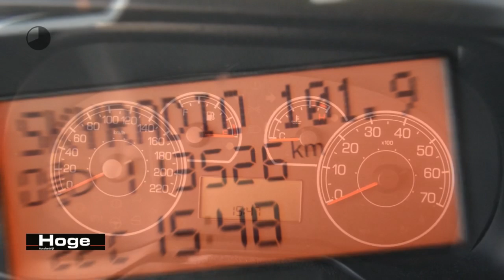Fiat Grande Punto 1.3 M-JET ACTUAL Airco Lichtmetaal Elektrische ramen Stuurbekrachtiging Rijklaarpr